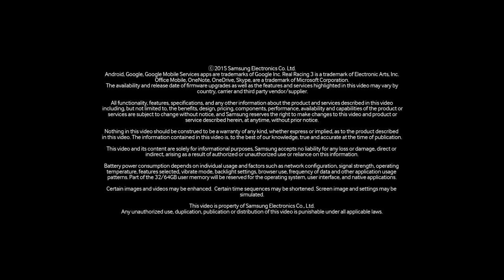كيف تستخدم Apps Edge في جالكسي S6 edge plus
تطبيقاتك المفضلة بنقرة صغيرة من إصبعك. إختر التطبيقات الخمسة المفضلة لديك في جالكسي S6  edge plus لتصل إليها بسهولة فائقة بمجرد نقرة صغيرة من إصبعك على الشاشة الجانبية.

تعرف على مميزات الجهاز من الرابط

مواقع التواصل الإجتماعي الخاصة بسامسونج السعودية:

تويتر: @samsung_saudi
انستجرام: @Samsung_saudi